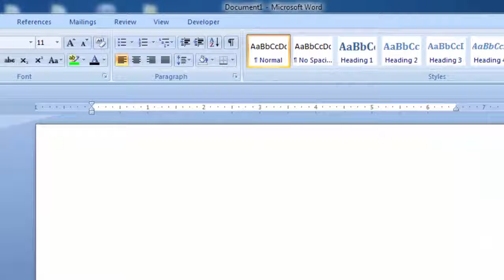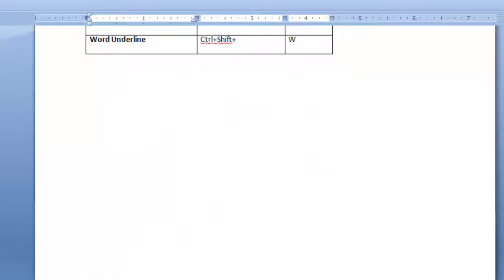How to insert all short cuts of ms word in hindi